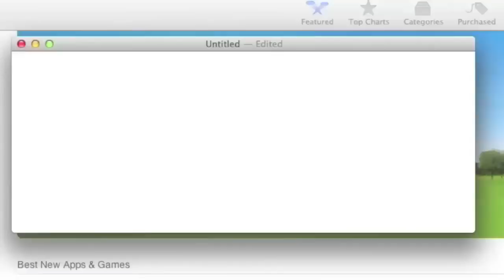How to Use Apple Watch Power Reserve Mode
Here is how to preserve battery on Apple Watch